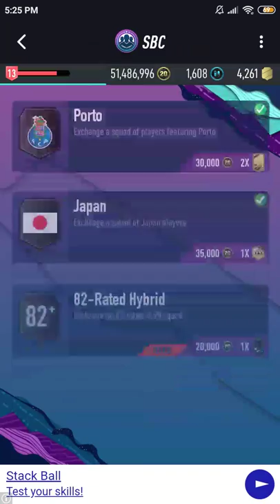Liga NOS | SBC Pacybits Fut 20-- Shoya Nakajima